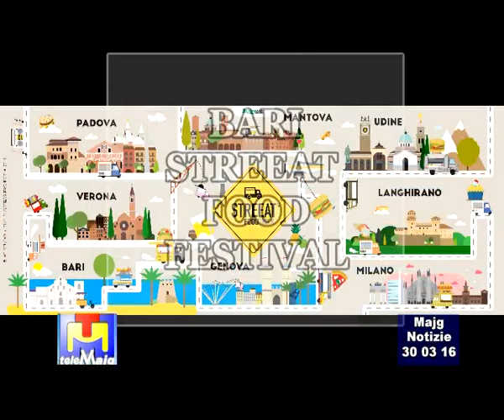Majg Notizie servizi di mercoledì 30 03 16